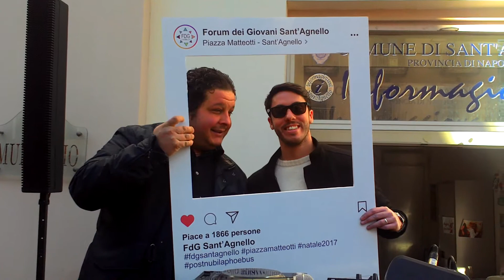VIGILIA DI NATALE A SANT'AGNELLO 2017